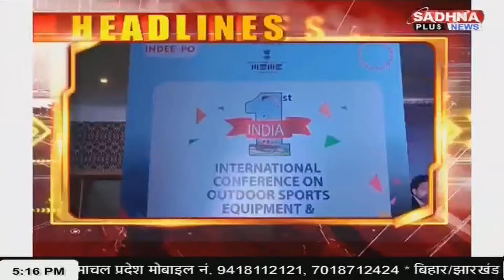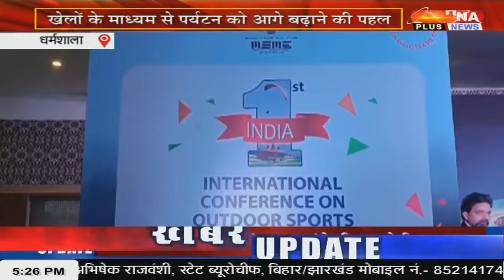KHABAR HIMACHAL PRADESH NEWS LIVE BULLETIN 05.15 PM 02 MARCH 2024 SADHNA PLUS NEWS